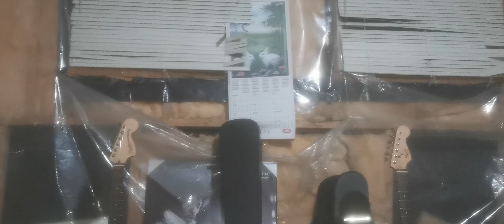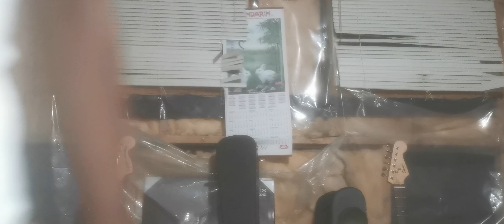Think I'm In Love (Beck cover) June 18, 2023